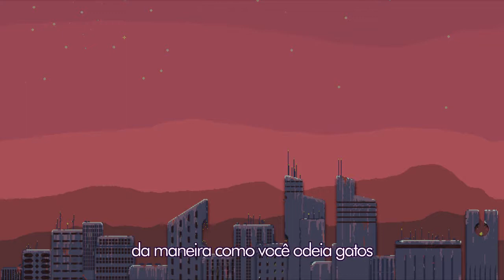{Tradução} Jake Sinnaeve -Little Things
"eu sinto falta de você me ensinando a dançar. " AINW